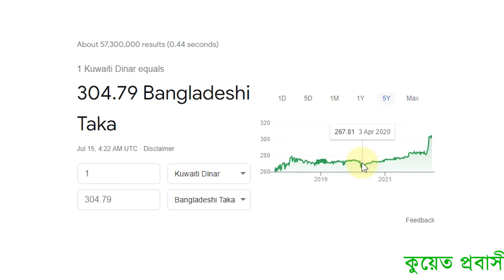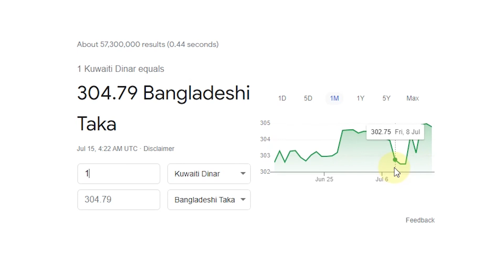কুয়েতের ১ টাকা বাংলাদেশী কত টাকা? Kuwait Diner to Bangladeshi Taka Rate | Currency Exchange Rate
Attention-
In this video - Kuwaiti dinar to Bangladeshi taka conversion is shown to give you an idea. This is an update from Google on July 15, 2022. This price is constantly changing. Wishing everyone good health. Thank you.

1000 kuwaiti dinar to taka
kuwait 100 dinar / bangladeshi taka